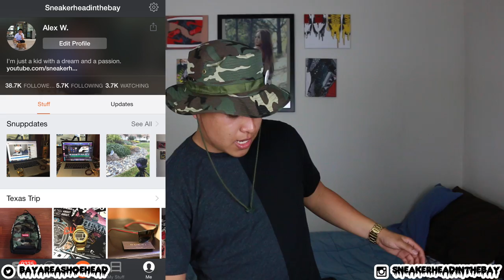Episode 13 - Brand New Clothing/Sneaker Pickups + Vlog Channel!!!